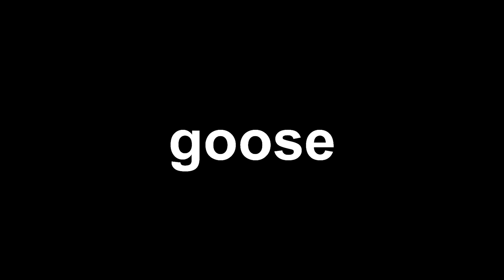Brainrotted Individuals Rage Bait People In MW3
Too much TikTok + COD = Recipe for Disaster. Just waiting for BO6 to come out at this point.

Timestamps:
0:00 Chat Should I Mute Her?
0:58 Deku, Diddy Lover, and Goose VS Hackers
2:06 Dimwit Activities
3:04 Gassed Up VS Hackers 2
3:46 Class of 2018 Meets Celebrities
4:42 Richer Than Everybody
4:55 Pulling Out
5:28 Last Clips
6:05 Outro